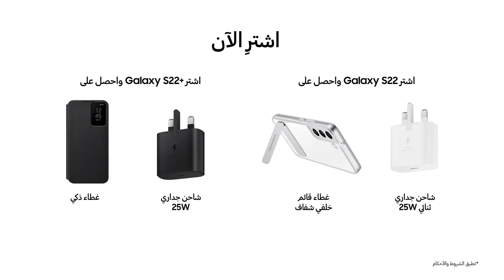Galaxy S22 Series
تحلو الجمعة مع Google Duo لدى هاتف GalaxyS22 Series. يمكنك لقاء الأهل والأصدقاء عبر مكالمات فيديو جماعية، أو مشاهدة أروع الفيديوهات معاً وكأنهم بجانبك.